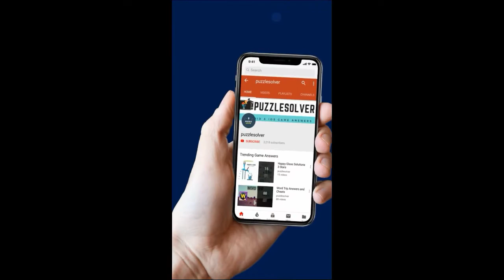Word Cookies Daily Puzzle May 20 2019 Answers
Here are the answers to Word Cookies Daily Puzzle May 20 2019. Word Cookies have introduced daily puzzle from today and it's very interesting to solve. I have solved them to help you out.